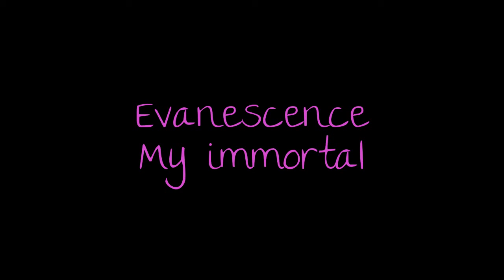Evanescence | My immortal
Evanescence WarriorsASR Funny Channel
Best Soccer Player Ever
Gameplay PS3 XBOX360 PS4 XBOXONE
Goals Skills Tricks Kills Funny oments Speed